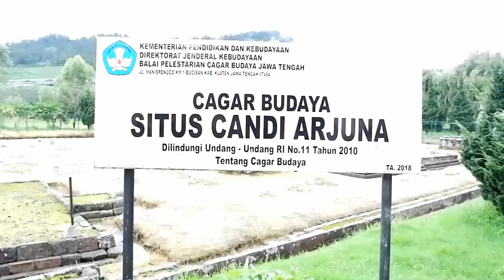VLOG DIENG WONOSOBO Meski hujan, tetap berkesan VLOG#1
Selamat datang di UBAY DC
Assalamualaikum, saya Bayu Dwi Cahyono.
Di channel ini saya suka membahas seputar Islamic Parenting, Info Pondok Pesantren, Pendidikan Islam, Daily Vlog dan Tips bermanfaat lainnya. Channel ini sangat cocok sebagai wadah untuk belajar dan menambah wawasan tentang dunia Pendidikan Islam.